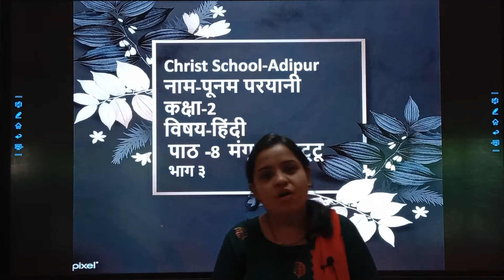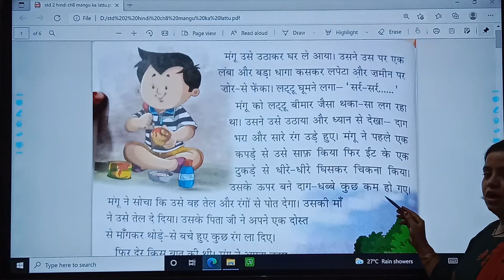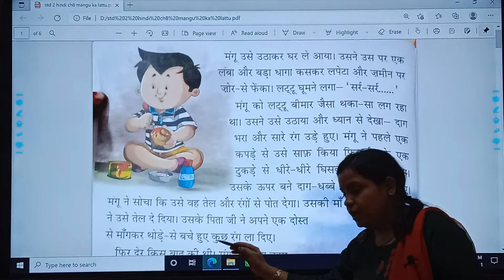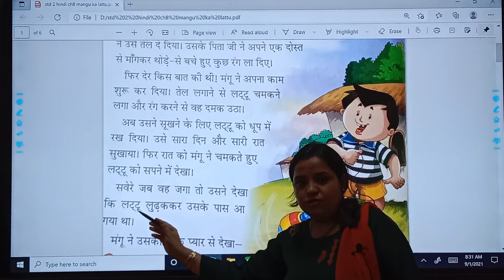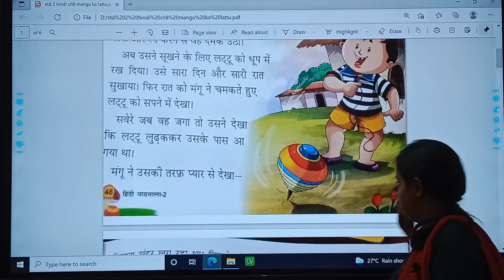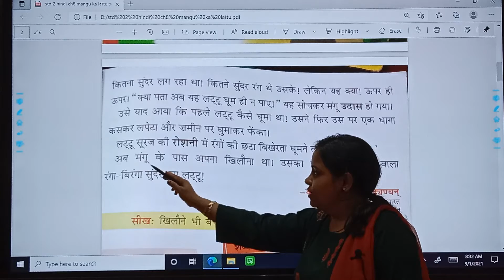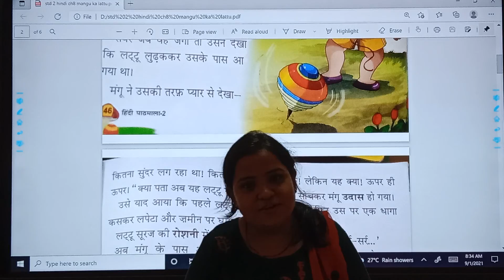02/09/21 Grade 2// Hindi// Cap. 8// part 3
02/09/21 Grade 2// Hindi//  Cap. 8// part 3